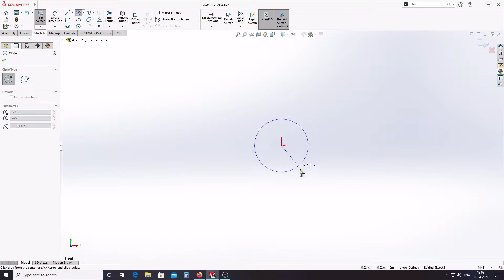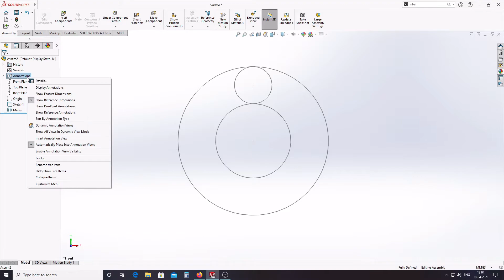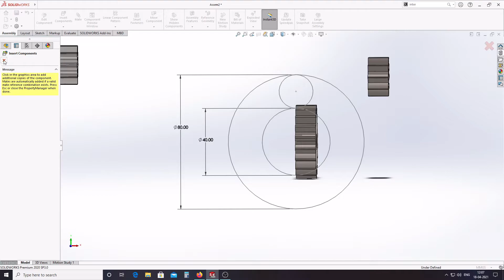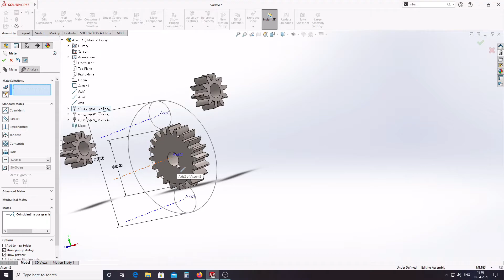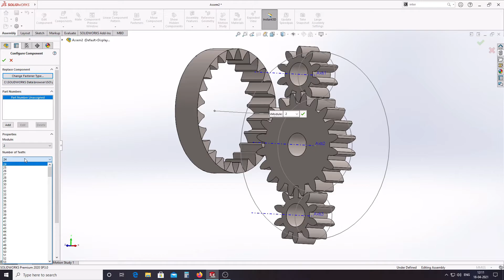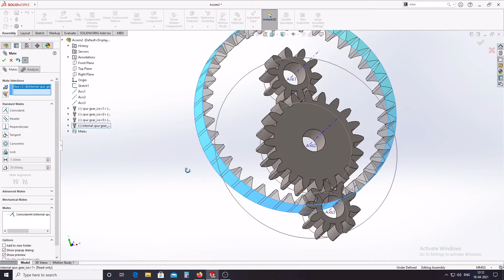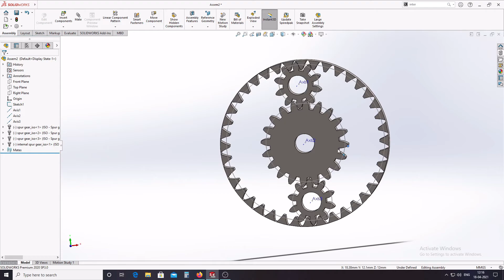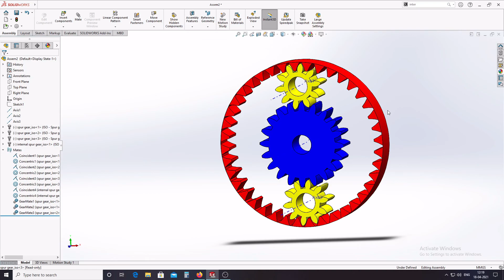Design of Sun and Planet Gears in Solid works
I am soon going to make prototype for the following videos.

G-Pay  :
prathameshm3@oksbi

Support Luke Bergs:
Taken form here